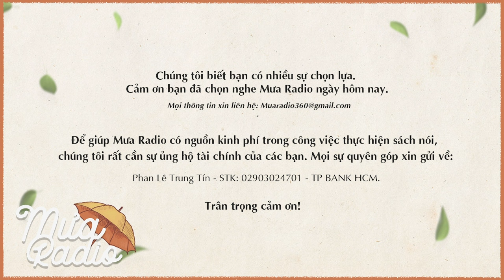Chuyện Tình Trong Cung Nguyễn – Trần Thùy Mai - Lịch Sử Việt Nam - Mưa Radio